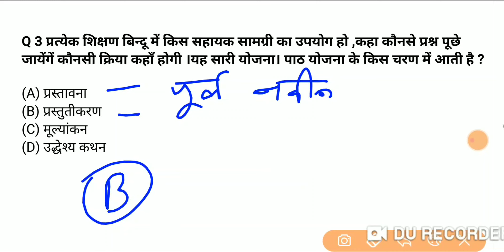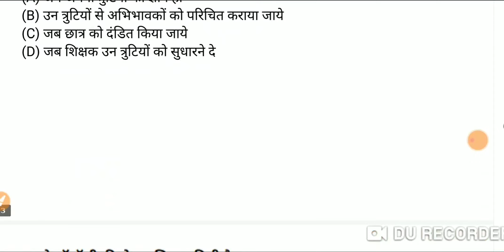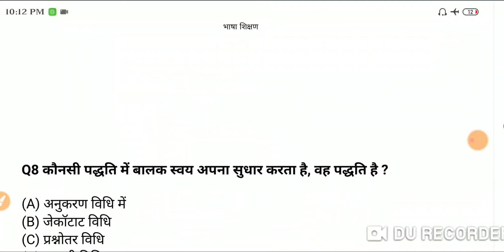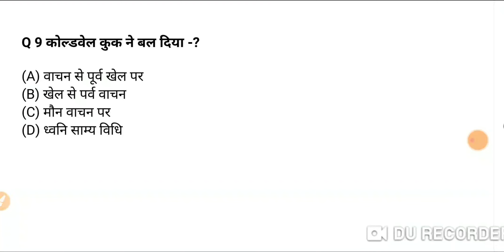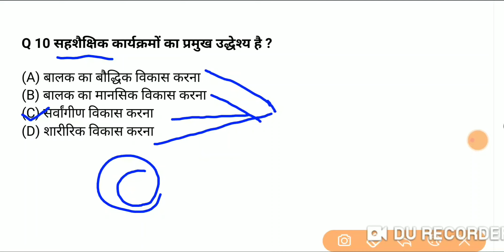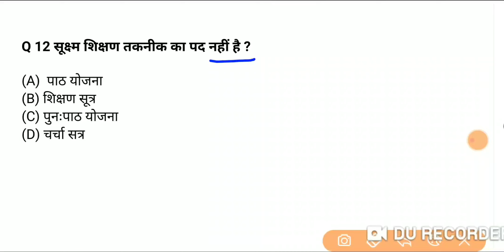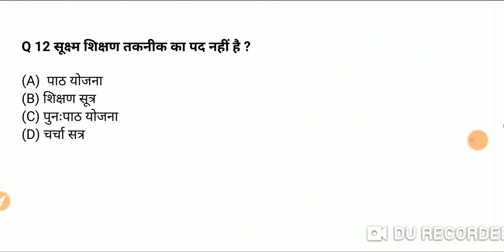शिक्षण विधियां। शिक्षण विधियों से संबधित महत्वपूर्ण प्रश्न